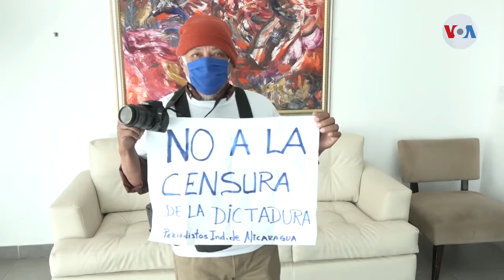Periodistas de Nicaragua en permanente protesta contra proyecto “Ley Especial de Ciberdelitos”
En Nicaragua los periodistas se mantienen en permanente protesta contra la iniciativa llamada Ley Especial de Ciberdelitos. El proyecto de ley contempla multas, confiscaciones, embargos y cárcel para reporteros o activistas que publiquen lo que el gobierno denomina "noticias falsas". Donaldo Hernández, de la Voz de América, nos tiene los detalles desde Managua.

¡Visítenos!